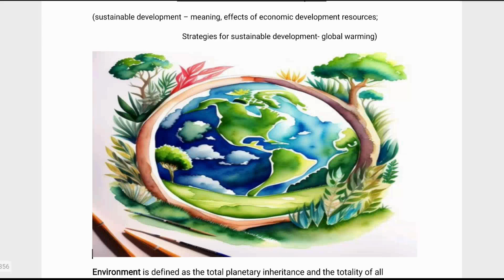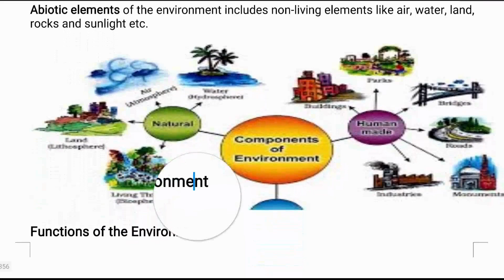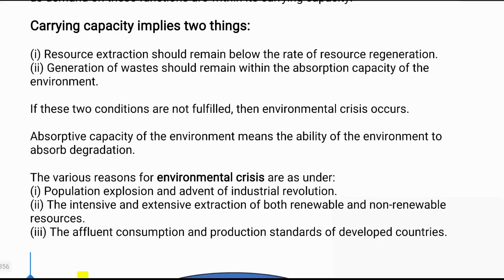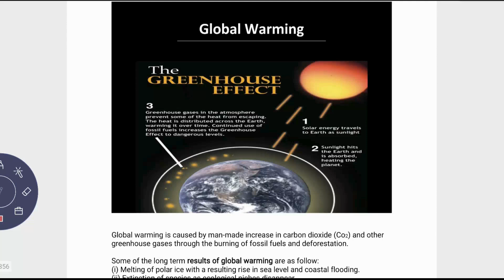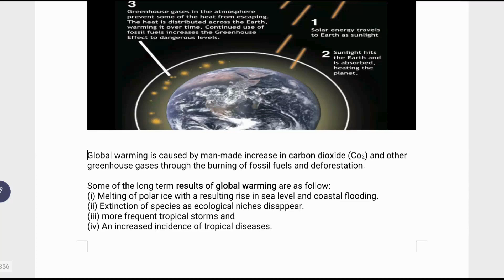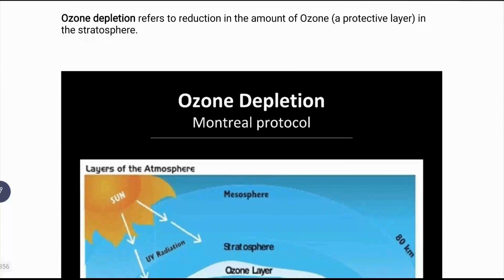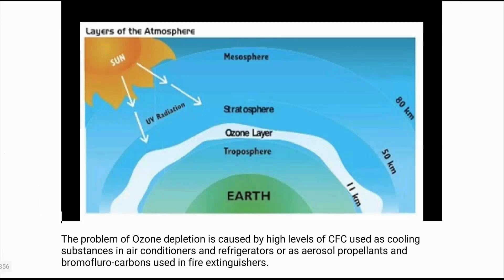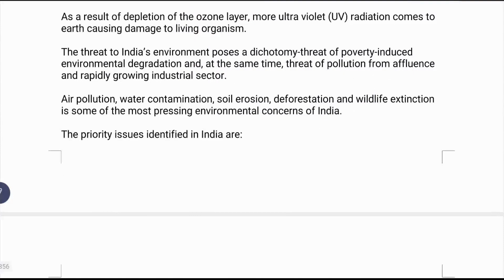Environment and Sustainable Development | Class 12 Economics | The Doon Grammar School